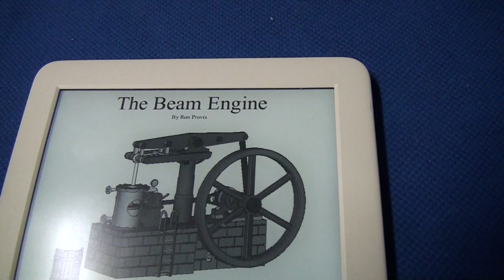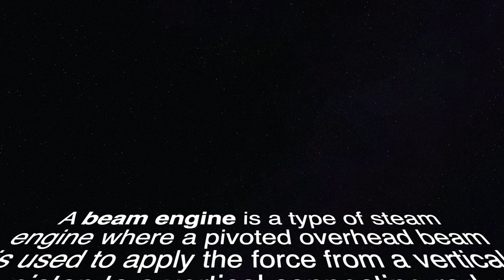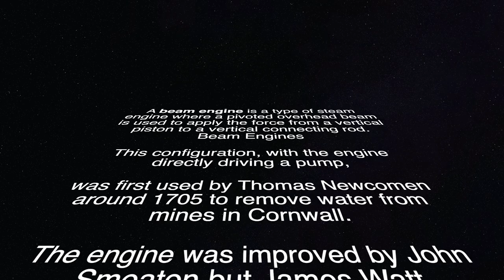1/6th Beam Engine 3D Printer (Mechanize)! Road Train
The Beam Engine and trailer are an add-on to my traction engine and travellers wagon model.
That's it for now in that series I'm going back to ww2 now see you in two weeks.